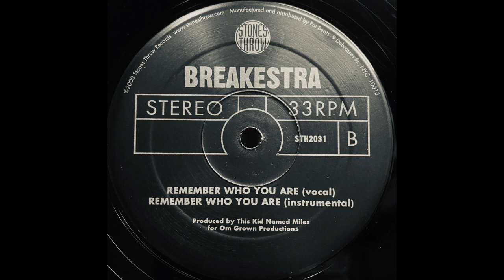Remember Who You Are (Instrumental) / Breakestra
A Tribe Called Quest "Footprints"Cover

Lebel : Stones Throw Records ‎– STH2031
Format : Vinyl, 12", Single, 33 ⅓ RPM
Country : US
Release : 2001
Genre : Funk / Soul